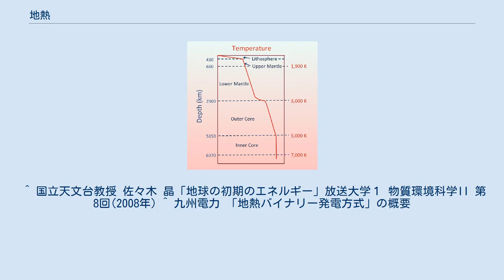地熱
地球内部の深さに応じた温度。
 地熱（ちねつ、じねつ）は、地球内部の熱源に由来する熱エネルギーである。
エネルギーの移動形態としての性質を強調するときには、地熱エネルギー（英: geothermal energy）という語も用いられる。
太陽光や風力、水力、バイオマスとともに、温室効果ガスを排出しない再生可能エネルギーとして今後の利活用増大が期待されている。
 地熱の発生源は地球の中心部。
地球内部は　外から順に、固体岩石の地殻、マントル、鉄やニッケルを主成分とする溶融金属でできた外核、鉄やニッケルを主成分とする固体金属の内核に分かれている。
 発生している総地熱量は約35テラワットと推定され、地球が太陽から放射で受け取るエネルギーの約 1⁄2,500とされている。
 地熱は常に地球内部の発生源から地表に向かって流れている。
 この熱はマントルを通って地表に達するが、熱の伝達には『マントルの対流』が大きく寄与している。
すなわち　マントルの最深部で核の外側と接する部分が、核の熱で暖められて3000℃まで温度が上昇し熱膨張により比重が低下する。
軽くなったマントルは上昇を始め、地表近くに達し、そこで地殻に熱を与え冷えて（それでも1500℃以上ある）重くなり沈んでゆく。
上記でマントルを一応固体岩石と説明したが、数万年単位で見れば、明らかに流体として振舞っている。
温度の高いマントルの上昇してくる場所は一定であり、地表では海嶺となっている部分に相当する。
またマントルの沈み込む場所は海溝やトラフに相当する。
このマントルの流れの上に乗った地殻と地殻に接して冷えて固まったマントルの最上部（両方を合わせて『プレート』と呼ぶ）が、その下にあるマントルの流れに乗って動いたりぶつかったりすることを説明したのがプレートテクトニクスである。
すなわちプレートが動く原動力も地熱である。
 地表の地熱は、マグマが地表に近いところでは非常に濃密になっている。
 このような箇所は主に火山性の地域とホットスポット、山脈でみられる。
 マントルの上昇部分は地熱が豊富にあるが、ほとんどが深海底の海嶺となっており利用は困難。
マントル上昇部分が地上にあるアイスランドは世界で唯一の例外であり、全土が地熱地帯と言っても良く、暖房や温室などに利用されている。
その他の地域ではマントルの熱を直接利用することはほとんど不可能。
そのためアイスランド以外の場所で最も利用される方法が火山の地下にあるマグマの持つ熱を利用する方法である。
マグマは固体岩石の地殻の中にある溶融岩石（液体）なので、地殻深部やマントルの熱を素早く地表まで持ってくることができる。
 地熱の回収には、噴出する熱水や水蒸気をそのまま利用する方法と、熱水から沸点の低い流体に熱交換して利用する方法、地下に水を流し込んで熱により水蒸気に変化したものを回収する方法などがある。
日本は火山が多いため、火山のない国と比べると地熱資源に恵まれている。
地熱は二酸化炭素を出さず一年を通して安定した供給が得られるため、次世代のクリーンエネルギーとして注目され、現在効率的な利用について研究が進められている。
 また、地上の温度と地下の温度の温度差を利用する方法（地中熱）もあり、この場合は地下の温度が特に高くなくてもよいのでどこでも利用できる。
 ^ 国立天文台教授 佐々木 晶「地球の初期のエネルギー」放送大学１ 物質環境科学II 第8回(2008年) ^ 九州電力 「地熱バイナリー発電方式」の概要